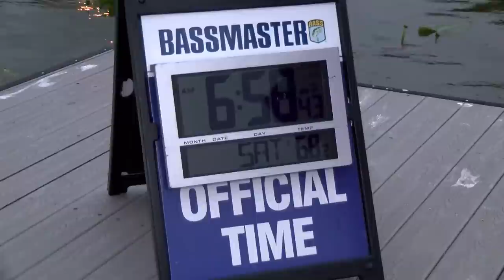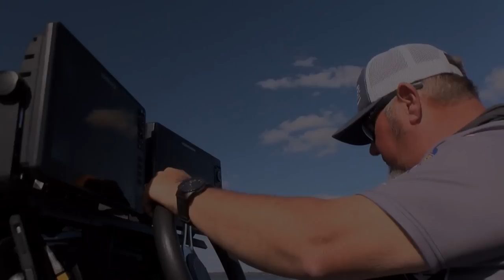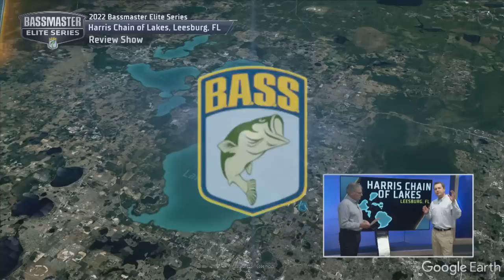2022 Florida Swing Bassmaster Elite Review (St. Johns River/Harris Chain)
The 2022 Bassmaster Elite Series season started out with a Florida swing. The best bass anglers in the world started at the St. Johns River in Palatka, Florida before making their way to Leesburg, Florida and the Harris Chain of Lakes.

In this review show you’ll see how both @JohnCrews and Buddy Gross took their 2nd Elite Series victories.

0:00 - St. Johns River
20:51 - Harris Chain